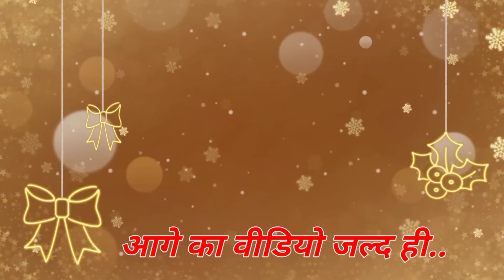देखिये छठी-घाटे जाने के लिए ये औरतें कैसे सजती और मेकअप करती है। |KR9 COMEDY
Actors- Kiran Singh, Muskan Singh, Priti Mourya, Jiya Singh, Punam Raj, Rahul Matlbi And Team.